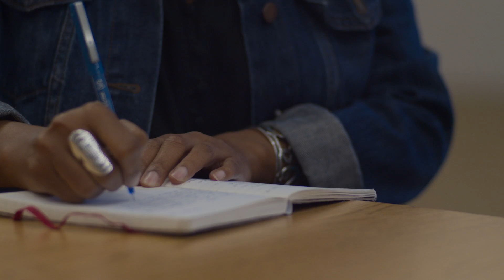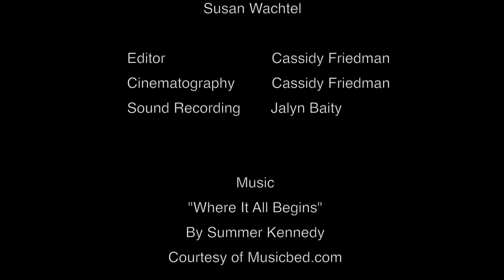Building a Heart Centered School in the Real World - Detroit Rising (4/5)